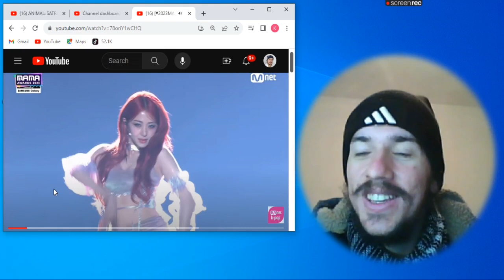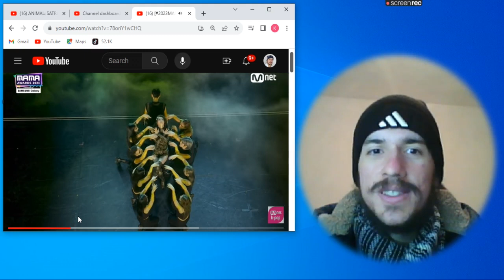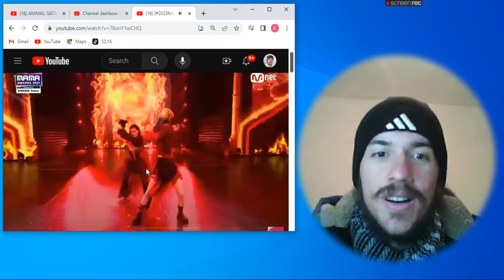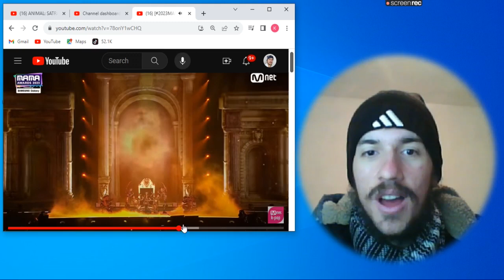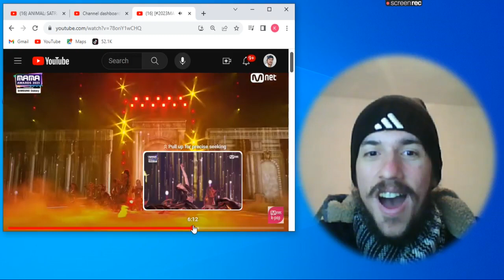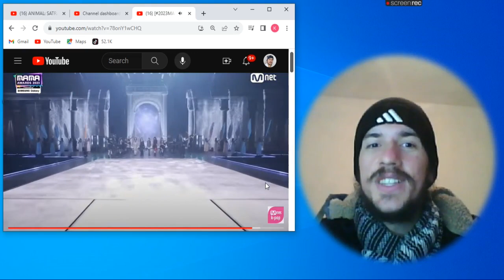SO SEXY! 💋 HUH YUNJIN X XIAOTING X Bada Lee & Monika X MINNIE - Goddess Awakened | Mnet 231129 방송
Let's react to HUH YUNJIN X XIAOTING X Bada Lee & Monika X MINNIE - Goddess Awakened | Mnet 231129 방송

''Goddess Awakened'
The Great Mermaid + 뱀 + CHIMERA + LION + MAGO by HUH YUNJIN(LE SSERAFIM) X XIAOTING(Kep1er) X Bada Lee&Monika X MINNIE((G)I-DLE) in 2023 MAMA AWARDS

ONE I BORN
2023 MAMA AWARDS

Reaction
Critical View
By Klodjan Pellumaj